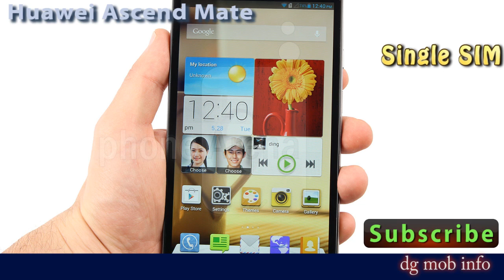Huawei Ascend Mate (Features In Hindi)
GENERAL
Product Name Huawei Ascend Mate
Category GSM
Brand Huawei
Model Ascend Mate
Launch Date June, 2013
Sim Single
OPERATING SYSTEM
Name Android
Version 4.1
CAMERA
Rear / Resolution 8
Focus Autofocus
Flash Yes
Video Recording Yes
Front Camera VGA 1.3
BATTERY
Capacity 4050 mAh
Talktime hrs.
Standby Time 216 hrs.
DISPLAY
Touch Capacitve
NETWORK
GSM/CDMA GSM
3G/EVDO Yes
CONNECTIVITY
WiFi Yes
Bluetooth Yes
HDMI No
USB Yes
HARDWARE
DIMENSION
Design Bar
MULTIMEDIA
Radio Yes
FM Recording No
Media Player Yes
Others
Keypad Touch
Torch No
SAR (Specific Absorption Rate) NA